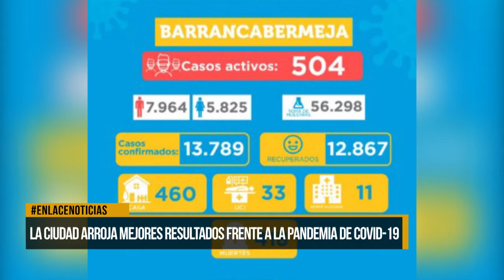La ciudad arroja mejores resultados en el manejo de la pandemia